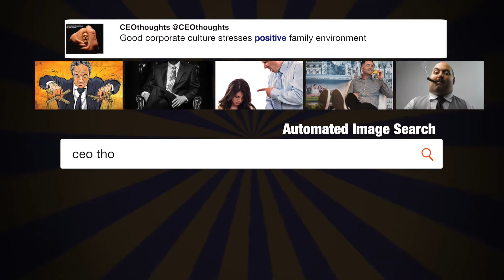2 million more people just dropped ...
"2 million more people just dropped out of ObamaCare. It is in a death spiral. Obstructionist Democrats gave up, have no answer = resist!" - @realDonaldTrump